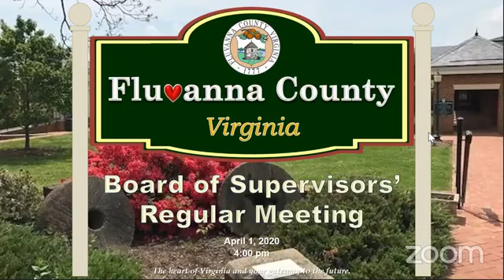Board of Supervisors Meeting April 1, 2020 - Part 1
There were technical difficulties during the livestream of the meeting; the meeting will be uploaded in three parts.